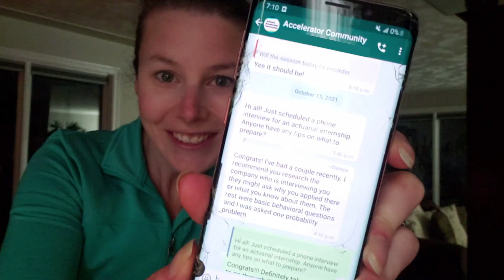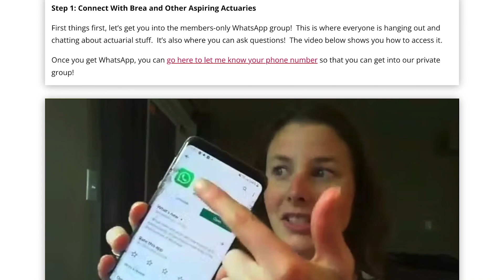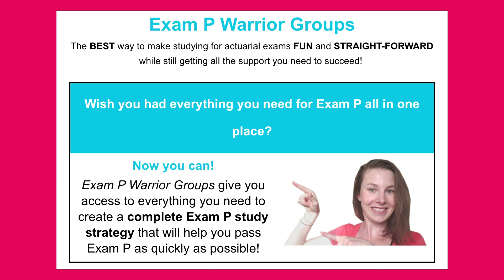How to get an ACTUARIAL JOB with 1 exam passed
Wish you could get hired with only one exam passed?

It’s not as impossible as you might think.

In fact, a member of the AAC just got FOUR job offers with only ONE exam passed!

Crazy, right?

Denice’s story proves that you don’t need to pass exam after exam after exam.

You just need the skills and experience that actuarial employers really value!

Plus, stepping stone positions aren’t limited to underwriting and data analysis.

Make sure you watch the video to see what I mean!

So, how can you apply Denice’s tips to YOUR actuarial journey? Let me know in the
comments!

And, if you want to use the same resources that helped Denice get four job offers with only one exam passed…

…you should join the Actuary Accelerator Community (AAC)!

It’s jam-packed with courses and information to help you on your actuarial journey, all sorted into a step-by-step guide.

Plus, you’ll get access to an incredible community of future actuaries just like you to keep you motivated on your actuarial journey!

TIMESTAMPS
• Intro 0:00
• Here's some background information.. 0:43
• Denice's stepping stone position 2:43
• This might surprise you! 4:30
• Denice's technical skills 5:03
• I had to ask this! 6:37
• This was very risky of Denice.. 8:40
• Here's a twist 9:46
• Pay attention to this! 10:41